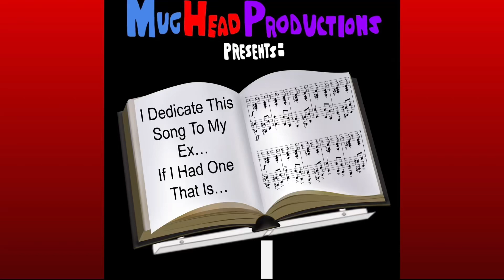I Dedicate This Song To My Ex, If I Had One That Is.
MugHeadProductions Presents: I Dedicate This Song To My Ex, If I Had One That Is. (2024) (1/1)
Credits to: When Snakes Sing